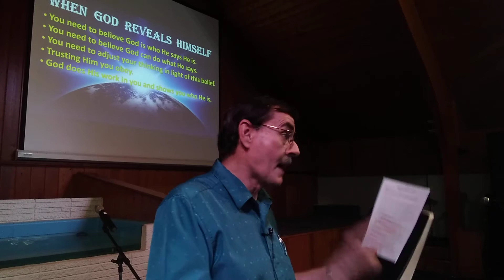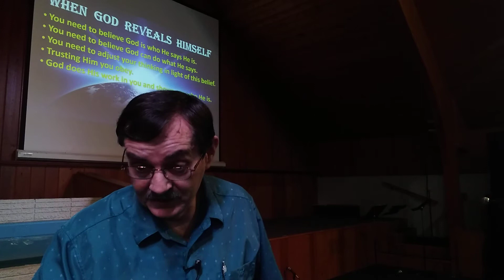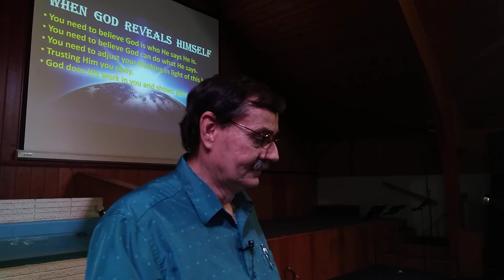WHEN GOD SPEAKS 1